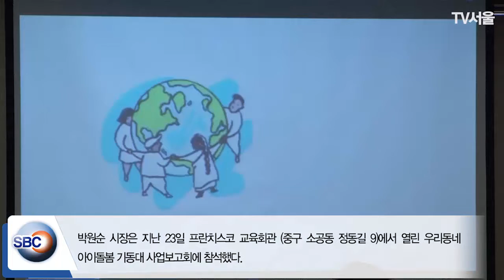[TV서울] 박원순 서울시장, 아이돌봄기동대 보고대회 참석